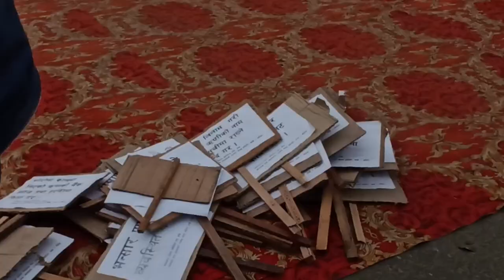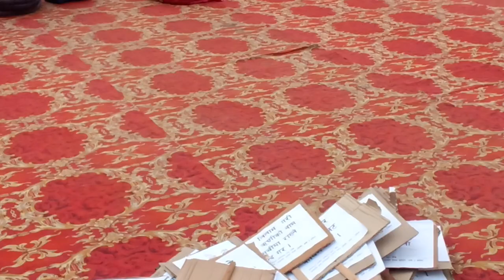व्यावसायि घाटामा जाँदा बैंक किन फाईदामा? व्यावसायिले तिसौं वर्ष बैंक जोगाए अहिले किन दमन?- Nepalganj